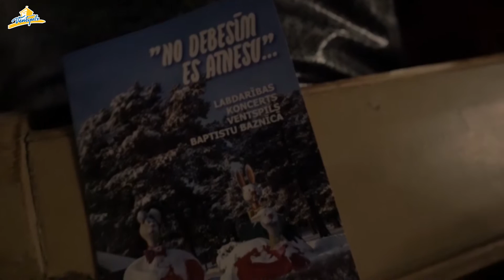Labdarības koncerts ''No debesīm es atnesu..."